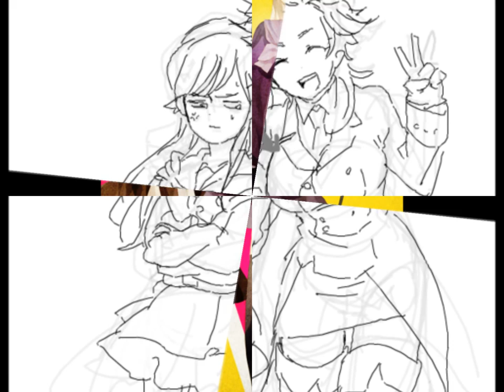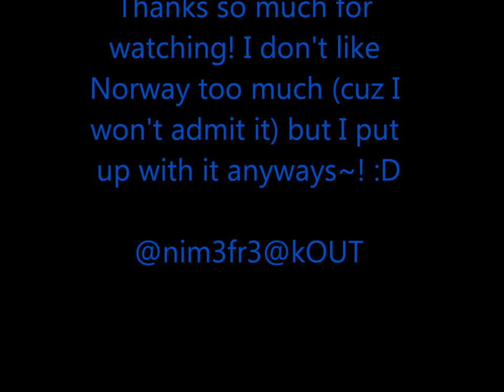:Nyotalia Norway: ~Dance of the Elves~ (With Lyrics)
(Btw ppl, if you don't know, a friend and I are starting a Hetalia cosplay group! Message me or comment for info!~~) The lyrics, in case you didn't catch them~

Romaji Lyrics:

Kottara suion ja
furudora mo shimi te shimau ja.

Ruun no senritsu de
torou ba suma shimeru.
fukashigi no mori no;

Shinpi to densetsu,
neko mo yousei,
san hiki no yagi wa garagaradon.

Anko yakamashii
munko mo sakebu,
hyouga yori de deshi kuni Noruuee.

Iyoiyo no aften ochitera
ringo mo kyou wa kuwa ne.

Go ji no kane takaraka ni
hibike fiyorudo no hate made.

Yaneura no yuure nisse ga,
nikoniko shiteru kya saa kyaroru ba utae.

Naya ni sasageru
aimai wo kayu ni wa
satoo ni shinamon aamondo.

Kaite yuden
ooganemochi da,
seetaa ichi chaku ichi ma en.

[monologue~
I love this country we rise over the sea breeze as thousands of sturdy house.]

Jul ga chikazuku~

Shinpi to densetsu,
neko mo yousei,

Anko yakamashii
munko mo sakebu,

English Lyrics:

I'm reading the paper, from yesterday
it's a cold morning in advent.

Out there in the fog
is Huldra alluring me to a place where she rules.

Where tusser and trolls dance to
the song of the runes around a fire.
In the forest you can hear songs about;

Legends and fairytales,
Elves/fairies and mythical creatures,
that dance around three billy goat's gruff.

Denmark is left behind
and munch screams out that,
that's Norway, the kingdom with glaciers!

I'm eating a slice of bread with brown cheese and
can see the evening is coming.

The churchbells are chiing and the echo
reverberates clearly between the fjords towards the ocean.

In the attic I can hear him,
the nisse that laughs, and sings old songs and Christmas carols.

Then I know I must go
to the barn to
give him rice pudding with almonds, cinnamon, and sugar.

Even if we have oil
and make a lot of money,
our sweaters cost 700 Kroner.

Christmas is closing in with~

that's Norway, the kingdom of glaciers!